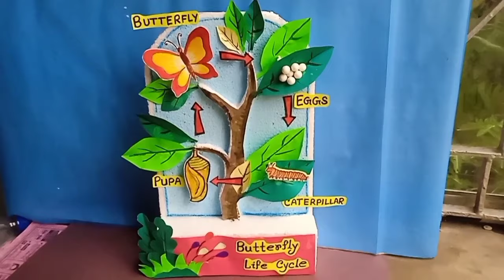butterfly life cycle model with thermocol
very easy butterfly life cycle model with thermocol and colour paper , step by step video , episode -353